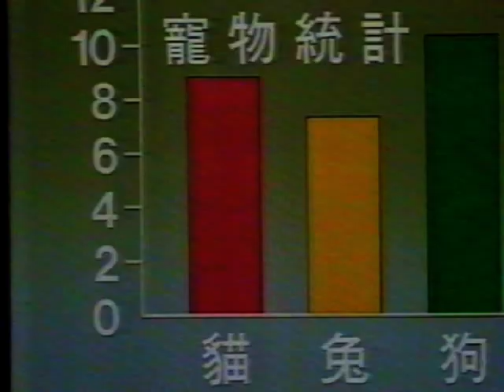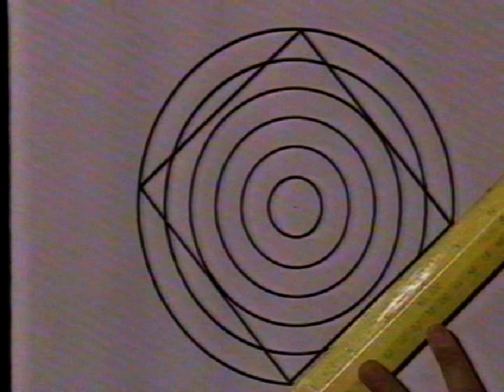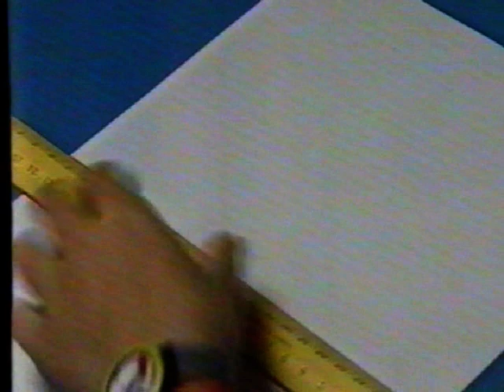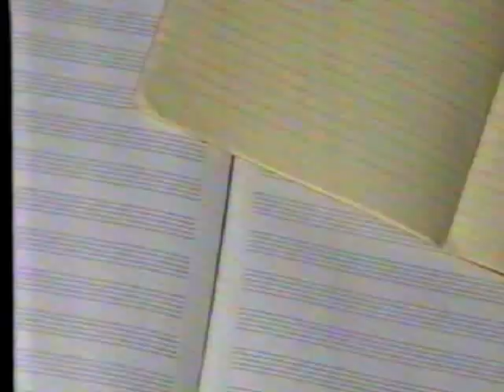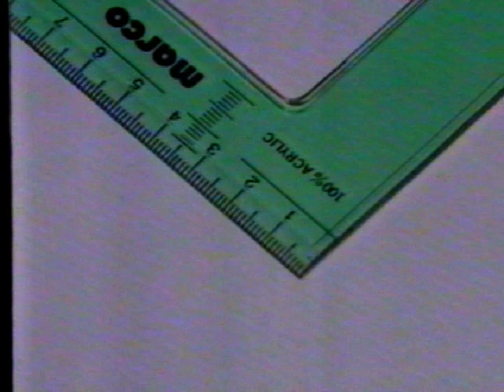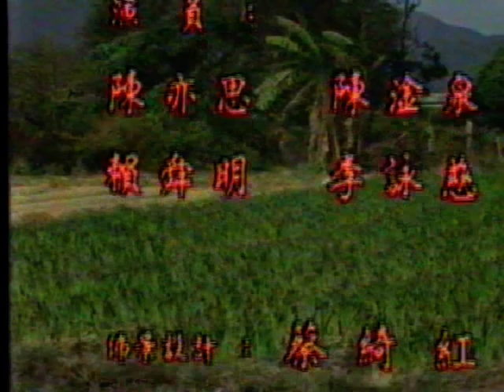三年級數學上學期 節目8 線和角 HK ETV